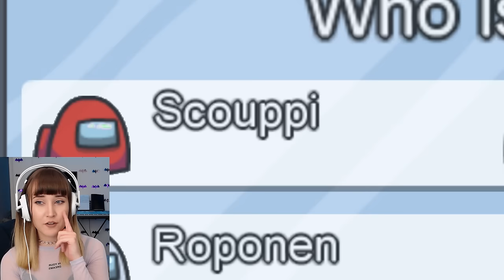MIKS KUKAAN EI KUUNTELE MUA? | AMONG US #3 (TUBETTAJIEN KANSSA)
( ft. Paqpa, Nedde, Roponen, Scouppi ja Tinke  LINKIT ALHAALLA)
Tällä videolla luvassa MULLE TÄYSIN UUSI MAPPI, MUN TOINEN IMPOSTIOR PELI IKINÄ ja toisena pelinä tosi jännittävä matsi, arvaatko itse kuka siinä oli impostor? Nää pelit on kans aika ensimmäisiä pelejä, joita oon pelannut.

Käykää ihmeessä katsomassa muidenkin pelivideot tästä, sillä kuvattiin sen verran paljon sen lisäksi, että kaikki pelaa omista näkökulmistaan, niin kenenkään video ei ole samanlainen!

MUIDEN YT KANAVAT!

𝐔𝐔𝐒𝐈 𝐕𝐈𝐃𝐄𝐎
𝐊𝐞𝐬𝐤𝐢𝐯𝐢𝐢𝐤𝐤𝐨𝐢𝐬𝐢𝐧 𝟏𝟔 : 𝟎𝟎
𝐣𝐚 𝐋𝐚𝐮𝐚𝐧𝐭𝐚𝐢𝐬𝐢𝐧 𝟏𝟐 : 𝟎𝟎

ＶＩＤＥＯ ＶＩＥＳＴＩ ＭＩＮＵＬＴＡ ?
► ᗰEᗰᗰO :sta voit tilata personoidun videoviestin, jonka teen just sulle! Kerro kuvauksessa millaisen videonpätkän haluaisit että kuvaan sulle esim. synttärionnitteluja, tsemppaus puheita, hassuttelu videoita tai vaikkapa voin äänittää herätys äänen puhelimeesi :D Mielikuvitus on vain rajana!

Kaikki tieto yhdessä paikassa!

ＦＡＮ ＡＲＴ
(p.s. huomaan nopeammin jos merkitset minut kuvaan!) Kuvan voi lähettää myös yksityisviestillä!
Kerään kaikki piirustukset instagram käyttäjälleni: namipami, josta poimin videoiden loppuun aina kolme piirustusta!
Kiitos todella paljon kaikille piirustuksista! ♥

ＰＯＳＴＩ
Postia minulle? Ohjeet nettisivuillani!

ＴＩＥＴＯＫＯＮＥ
ᴛɪᴇᴛᴏᴋᴏɴᴇᴇɴ ᴏsᴀᴛ sᴘᴏɴsᴏʀᴇᴅ ʙʏ ᴊɪᴍᴍ's:

• Asus TUF X299 Mark 2, ATX-Emolevy
• Gigabyte GeForce RTX 2080 WINDFORCE OC 8G -näytönohjain, 8GB GDDR6
• G.Skill 16GB (2 x 8GB) Trident Z RGB, DDR4 3200MHz, CL16, 1.35V
• Intel Skylake-X i7-7800X, LGA2066, 3.5GHz, 8.25MB, Boxed
• Samsung 500GB 860 EVO SSD-levy, 2.5", V-NAND MLC, SATA III, 550/520 MB/S
• Seagate 1TB BarraCuda, sisäinen 3.5" kiintolevy, SATA III, 7200rpm, 64MB
• Corsair 850W RM850x (2018), modulaarinen virtalähde, 80 PLUS Gold
• NZXT Kraken X42 V2 -vesijäähdytysjärjestelmä prosessorille, musta
• NZXT H500, ikkunallinen ATX-miditornikotelo, valkoinen
+ BenQ 24" ZOWIE XL2411P, 144Hz e-Sports -monitori

ＥＮＧＬＩＳＨ
It would be really big help if someone would make English subtitles for my videos... Thank you in advance! ｡ﾟ(*´□`)ﾟ｡